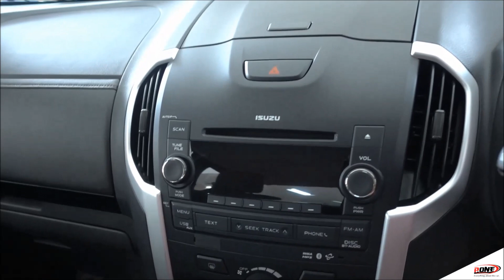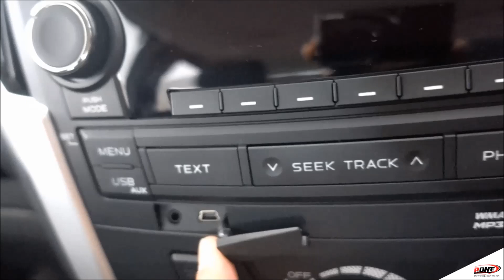หน้ากากวิทยุ ISUZU ALL NEW D MAX ราคา 825บาทเปลี่ยนเครื่องเสียง ใส่กล้องถอยโทร.0845244433 By P.one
หน้ากากวิทยุ - หน้ากากวิทยุรถยนต์ - หน้ากากวิทยุ 2 DIN - กรอบวิทยุ
สำหรับใส่รถ ISUZU ALL NEW DMAX  ราคา825 บาท ปี 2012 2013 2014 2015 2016
วิธีสั่งเครื่องเสียงรถยนต์สั่งและรับจากศูนย์จำหน่ายและบริการ
P-ONE THAILAND CAR  AUDIO WHOLESALER โทร.0845244433 LINE@Id : @pone
พีวันสาขา กบินทร์บุรีปราจีนบรี โทร.092-2711005
พีวันจังหวัดพะเยา โทร.086-3610800
พีวันคาร์ออดิโอ ศูนย์ขายส่งเครื่องเสียงรถยนต์ กันขโมย กล้องติดรถทกชนิด จีพีเอส GPS TRACKING ทีวีดิจิตอล หน้ากากวิทยุ สายเชื่อมต่อ CAR WIFI MIRRORLINK จอแอนดรอย์ANDROID อุปกรณ์เสริม Installation Kits Inner Frame Type เช็คราคา และสั่งซื้อผลิตภัณฑ์ ได้ทุกรุ่น ทั้งเครื่องใหม่พร้อมใบรับประกันห้าง และเครื่องเสียงรถยนต์มือ2 ในราคาปลีก ส่ง ตุ้ ลำโพง ซับ 10 12 15 นิ้ว เพื่อใช้กับรถเก๋ง แคป 4ประตู พร้อมบริการจัดส่ง ทั่วประเทศ สอบถาม 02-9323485 F.02-5382986 P.ONE CAR AUDIO WHOLESALE THAILAND P.ONE CAR AUDIO ONE OF THE BIGGEST CAR AUDIO WHOLESALE THAILAND Tel.+ BANGKOK ,IMPORT_EXPORT WE HAVE MORE THAN 20 BRANCHS PRODUCT CAR AUDIO ACCESSORIES HEAD UNIT SPEAKER SUBWOOFER CAR ALARM TRACKER JVC KENWOOD PIONEER SONY ALPINE CLARION FERRIS MTX KICKER TOPAZ PERFORMANCE R R STRONG PIORITY ZULEX SOWAY R STRONG Tel.+ /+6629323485